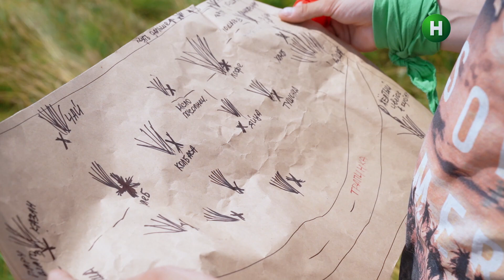Парни добывают еду в чистом поле – Эксы 3 сезон